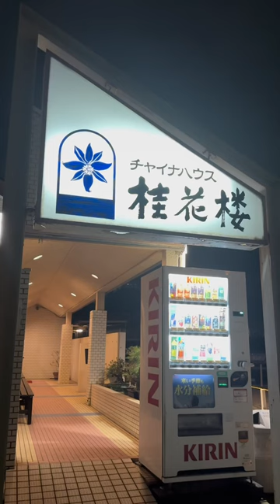【幕張本郷】嵐の相葉ちゃんのご実家行ってきた/桂花楼